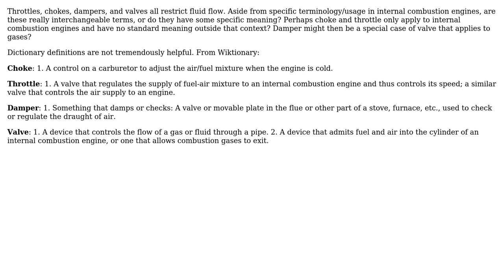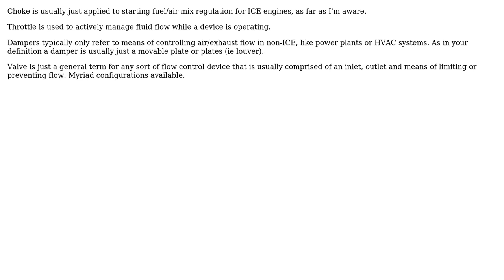Engineering: Throttle vs Choke vs Damper vs Valve?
With thanks & praise to God, and with thanks to the many people who have made this project possible! You are responsible for your own actions.